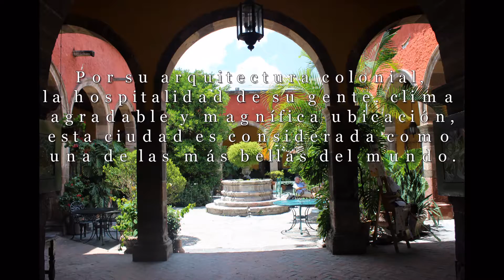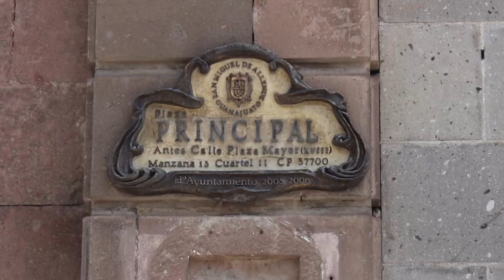San Miguel de Allente, Guanajuato ¡La ciudad más bonita de México!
Presentación fotográfica de esta bella y colonial ciudad que  se distingue por la hospitalidad de su gente y su arquitectura que toma forma en sus casas, templos, plazas y calles estrechas. Y por si fuera poco, un agradable clima y magnífica ubicación con todos los servicios de hotelería, restaurantes y diversiones nocturnas.
Photographic presentation of this beautiful colonial city distinguished by the hospitality of its people and architecture that takes shape in their homes, temples, squares and narrow streets. And last but not least, a pleasant climate and beautiful location with all hotel services, restaurants and night entertainment.